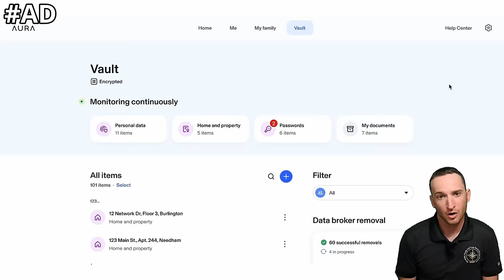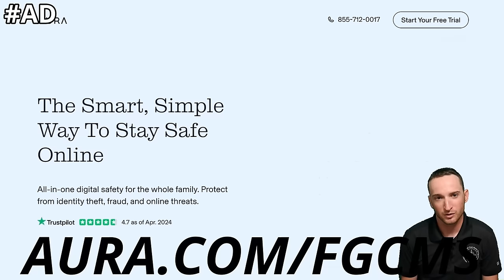HurricaneHelene Salvage #3: Feel Bad For The Owner | Salvage 22ft Grady White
It's been a little over a week since Helene came through and the last day of doing salvages before Milton comes since we're pulling our boats tomorrow afternoon. These jobs/videos aren’t in order anymore, but I think this is somewhere around the 17th salvage I’ve done in the last week, but not quite sure.
The owner of the boat was a firefighter in NYC on 9/11 and is currently undergoing chemotherapy for cancer caused by the events of that unfortunate day. Luckily, his BIL was able to come over and help me turn on the power to the lift so we could get this boat refloated for him and help alleviate some of his stress while he’s away getting treatment

AI-Generated Description:
It’s been a little over a week since Hurricane Helene passed through, and today marks the final day of salvage work before we pull our boats tomorrow afternoon. This is one of many salvages I’ve tackled recently—somewhere around the 17th job in the past week. The videos are out of order at this point, but each one tells a story, and this one is especially close to the heart.
The boat we’re working on today belongs to a former firefighter from New York City, who was on duty during the tragic events of 9/11. Sadly, as a result of his heroic efforts that day, he’s now battling cancer caused by the aftermath of the attacks and is currently undergoing chemotherapy. With everything he’s going through, the last thing he should be worried about is his boat, especially after the storm’s impact.
Fortunately, his brother-in-law was able to meet me at the marina and help me get the power back on for the boat lift. Together, we managed to get his boat refloated, which should help alleviate some of the stress he’s feeling while he focuses on his treatment and recovery.
This job wasn’t just about salvaging a boat—it was about supporting a true hero who has given so much in service to others. We hope this small act of getting his boat back in the water brings him a little peace and relief during this difficult time.